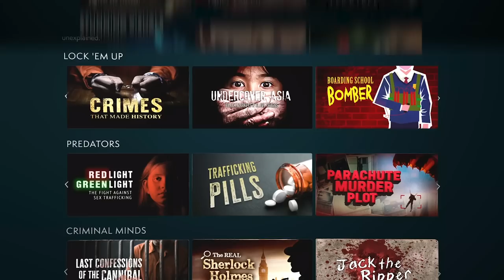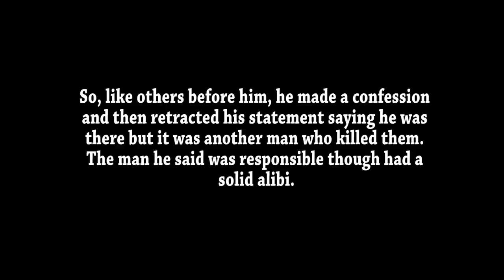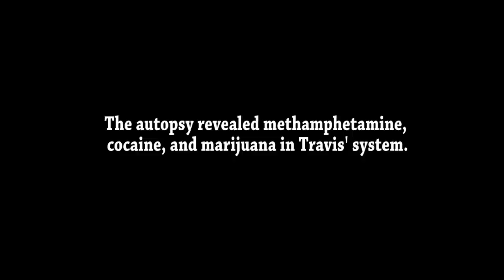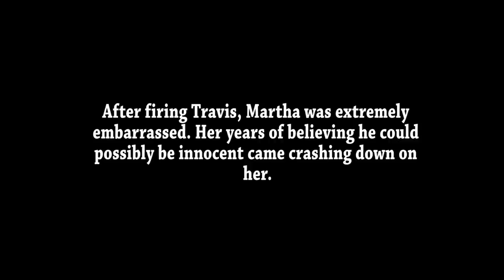WOMAN KILLED BY MAN WHO KILLED HER MOTHER 23 YEARS EARLIER | The Horseshoe Lake Murders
It's an exclusive offer for our viewers: an extended, month-long trial, FREE. MagellanTV is a new kind of streaming service run by filmmakers with 2,000+ documentaries!

 What's On My Lips:
Wet N' Wild Megalast Matte Lip Color in the shade "Bare It All"

♡ Poshmark: Poshmark.com/closet/gabulosis

Sources:
SnowdenHouse.com